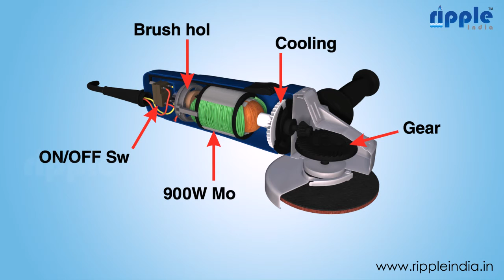RAG 4 || Ripple Angle Grinder 4 || First Look || RIPPLE INDIA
RAG 4 Ripple Angle Grinder 4” (100 mm) is an engineered tool for grinding and cutting applications on metal, steel, masonry, tiles etc. RAG 4 has a powerful 900 watt motor along with a combination of smoothly curved bevel gears which gives the best cutting & grinding experience to the end-user. RAG 4 RippleAngle grinder is widely used in metalworking, construction, in emergency rescues, workshops, service garages and auto body repair shops.

Powerful 900 W motor designed for heavy duty applications of cutting and grinding tasks Compact design allows comfortable gripping Long endurance with high-quality commutator and durable carbon brush Spindle lock for quick & easy change of accessories Spiral bevel gears provide less vibration, lower noise level, and longer lifespan Safety guard ensures maximum user protection On & off slide switch for one hand control Optimized air vents for best cooling of the tool during operation

• 900 Watt Powerful Series Motor
• Powerful 900 W motor designed for heavy duty applications
• Long endurance
• Long endurance by high quality commutator
• Spiral bevel gears
• It provide less vibration, lower noise level and longer life span